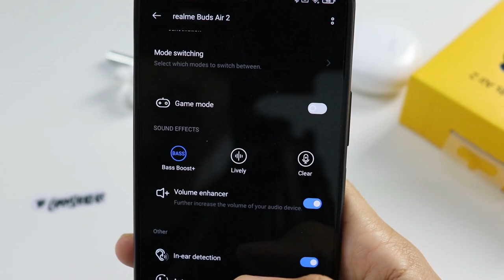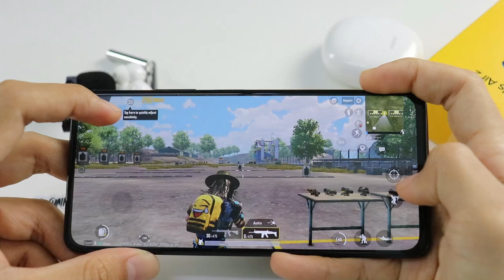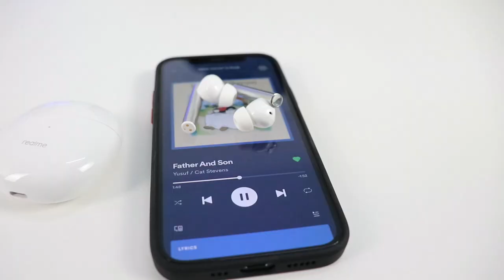RM199 boleh dapat TWS ANC & Super low latency 🔥 | Review realme Buds Air 2 !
Tahun ni saja dah 2 TWS yang dikeluarkan oleh realme , yang paling latest ialah realme buds air pro , sekarang giliran realme buds air 2 pula dan harga dia jauh lebih jimat berbanding dengan realme buds air pro , tapi yang menariknya hampir semua features yang ada dekat realme buds air pro ada dekat realme buds air 2 .

Video Trending Malaysia:
5 Telefon Pintar Terbaik Muaz Malek Paling Tak Boleh Lupa di Wiser
9 KERETA MEWAH KINI CUMA RM50K!!!
10 KERETA SEDAP BAWAH RM30K!!!

5 telefon terbaik bawah RM600 di Malaysia (SoyaCincau BM)
5 telefon terbaik bawah RM1,200 di Malaysia (Mei 2020)
3 Gaming Smartphone Terbaik! 🔥 (Fuzz Channel)

Channel Tech Malaysia:
Amanz, Wiser MY, Fazli Halim, Bull Gadget, Muaz Malek, Misai Gadget, Monaliza, Izami Gadget, Mohd Azizam, SoyaCincau, SoyaCincau BM, KLGadgetGuy, Smashpop, Paanhanztech, Fuzz Channel, TekGila, Racun Tech, LowYat TV